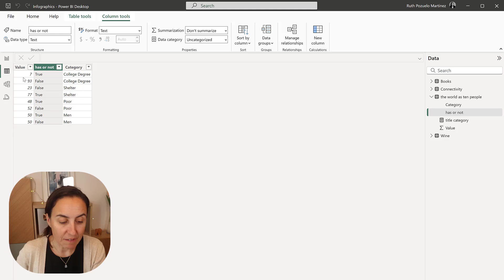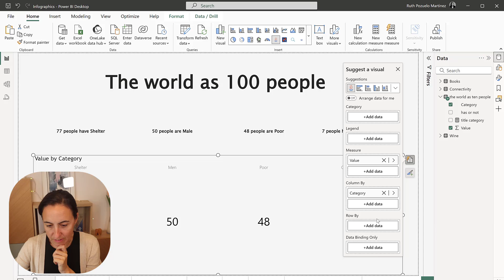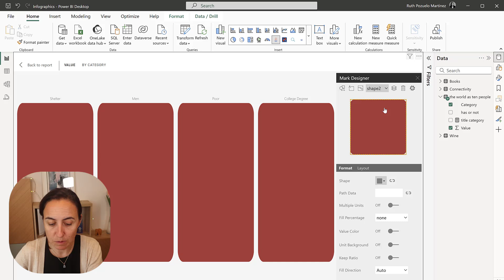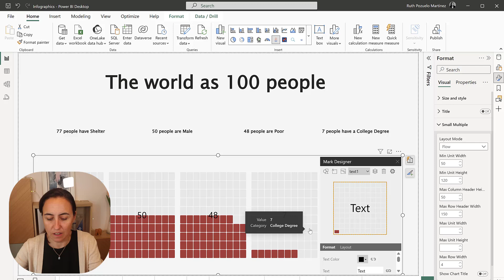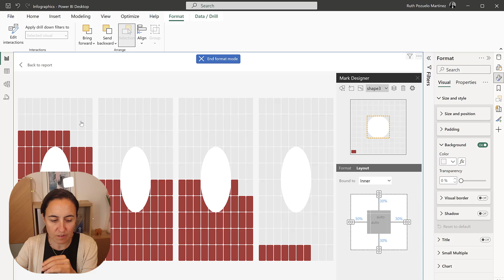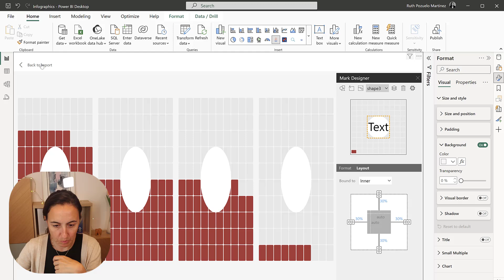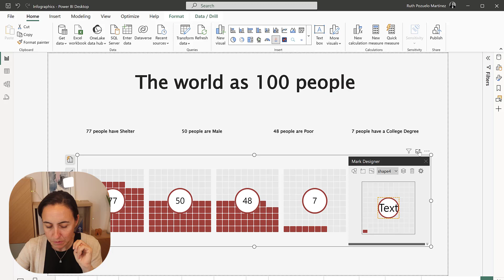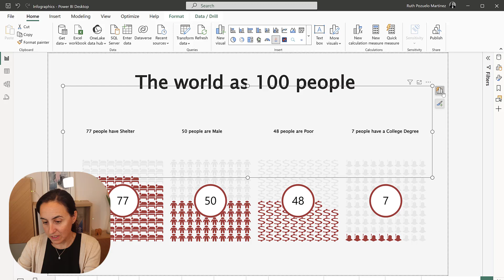BEAUTIFUL and EASY infographics in Power BI | Waffle charts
Learn how to create visually appealing and informative waffle charts in Power BI with this step-by-step guide.
Waffle charts are perfect for displaying percentage data in a grid format, making it easier to understand proportions at a glance. '
This tutorial covers everything from importing custom visuals to configuring data and formatting the chart for optimal clarity.